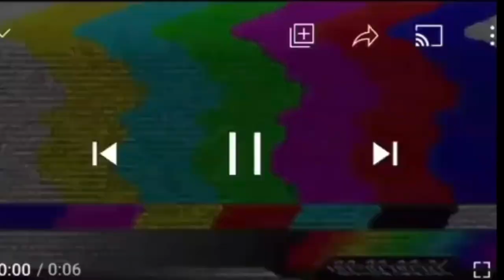I TASED MY WIFE BY MISTAKE BAD IDEA & BOX OPENING | DOLCE AND NESHA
I TASED MY WIFE BY MISTAKE BAD IDEA!! | DOLCE AND NESHA